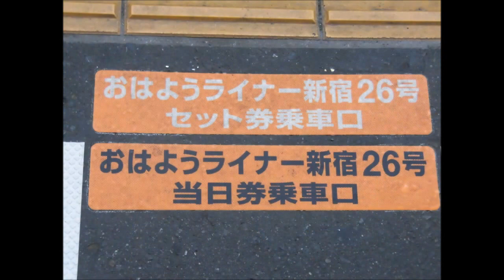【3月13日ラストラン】【羽沢横浜国大駅通過】JR東日本251系 湘南ﾗｲﾅｰ26号新宿行き 乗車記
2019年5月27日撮影

510円で小田原→新宿を堪能できることでお馴染みの湘南ライナー26号ですが、E257系2000番台やE261系の登場でその存続が危ぶまれていますが、この日もほぼ、定刻で運行しておりました。前回（3月27日）は、ポジション確保に失敗していまいましたが、今回は、小田原宿泊によって見事、先頭右側を確保することができました。今回は、入線・小田原駅発車・渋谷駅発車の3本立てです。